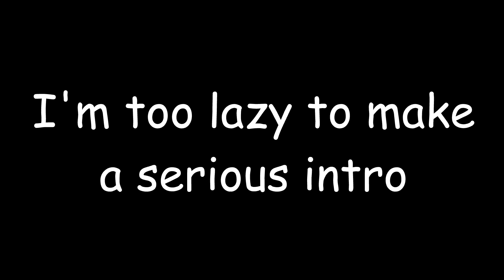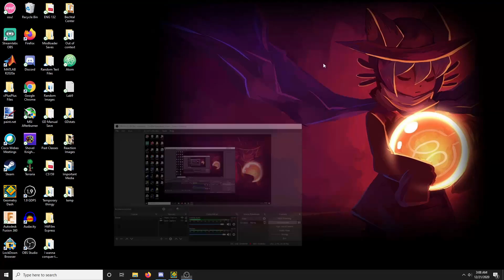SARY NEVER CLEAR VERIFIED! (Extreme Demon) by KugelBlitZ and more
First let me say that this is uploaded on KugelBlitZ’s account.
The ID is 33498127. Go try it out for yourselves!

New hardest level! I’m honestly bewildered that I was able to finish off this beast of a level in such a short amount of time. Once I started seriously playing the level I finished it off in only a month and a half, and I had a lot of fun doing so. The fact that I fluked this from 84% with only 4 cube deaths is actually insane as well, especially when you consider I almost died at the last jump. If this gets rated I believe it would place in the top 15 somewhere, so lets try and get it rated!
Update: This got rated :)

This is definitely an interesting level with a lot of history, and it has gone through several verifiers in the past. For those of you who don't know, this is a remake of an old 1.6 impossible level by Optic Sunflow, who made it to challenge the player named Sary (an old hacker).

Shoutout to KugelBlitZ! He is a really awesome dude who was with me for most of this insane journey. He also is the host of the level and in my opinion did a fantastic job.

Anyways here is the normal description:

Creators: Optic Sunflow, KugelBlitZ, and more
In-game rating: Extreme Demon
My difficulty rating: 10/10
Enjoyment:  8/10
Design 5/10
Best part: Last ship kinda epic
Hardest Part: 83% cube
Worst fail: 84%
Attempts: 57,056
Refresh rate: 144hz with 288fps bypass

FAQ:

Q: What mouse do you use?

A: At the time of this video I am 19

Q: Why are your thumbnails stupid?
A: Why are you stupid?

A: Hitfilm Express (it's free)